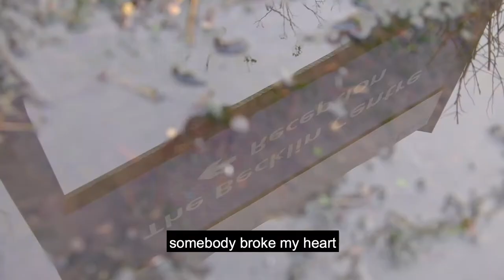Peter talks about being involved in the Trust from a service user perspective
In this film Peter Chapman talks about being involved in the work of the Trust, with a focus on men's mental health, drawing on his own experience of depression "It's about giving something back, and if it's your passion and you care, you can make a difference."

This is 1 of a series of 4 'Involving People' films created to show how people are involved in helping with the work of the Trust.

Our new three year Patient and Carer Experience and Involvement Strategy launches on Thursday 9th April 2020.